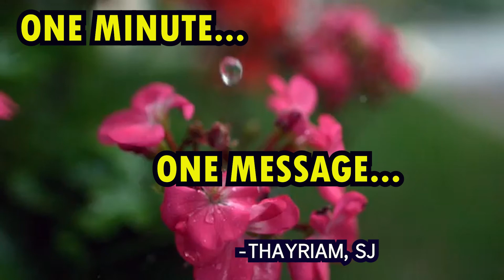One Minute... One Message...!